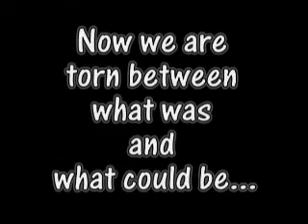USLS BSN'08 Tribute Cut 1 (Clinical Culmination)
USLS BSN'08 All Sections Video Montage
also shown at the Pinning Ceremony
1 of 2